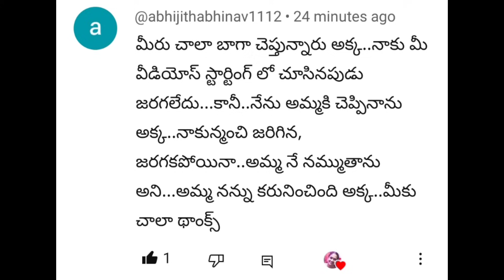గురువారం గురుహోరలో ఈవీడియోలో వున్న ఫోటోని ఒక్క 5 నిll చూస్తే చాలు మీరు ఆశ పడింది మీ చేతుల్లో ఉంటుంది